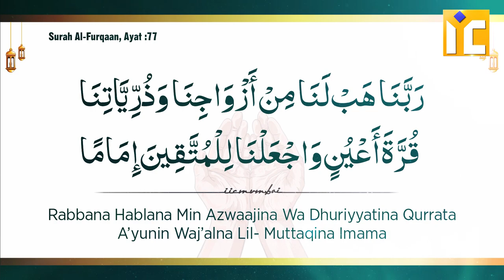Bachchon Ki Islah Sudhar Ke Liye Dua Zaroor Karo | Shaikh Atiq Ur Rahman Salafi